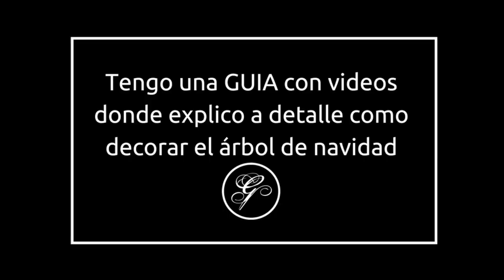Traditional Christmas Decoration